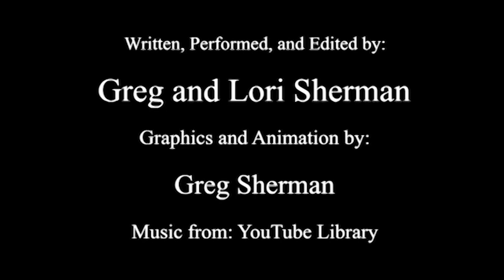Star Wars Episode 5 : The Empire Strikes Back Full Movie Recap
Luke Skywalker (Mark Hamill) is on Hoth with Chewbacca (Peter Mayhew ), Han Solo (Harrison Ford), Leia Organa (Carrie Fisher), R2-D2 (Kenny Baker), C-3P0 (Anthony Daniels), and the Rebellion, when they are caught by an imperial drone.  Darth Vader / Anakin Skywalker (Sebastion Shaw, James Earl Jones, & Hayden Christensen) is searching for his son.  Emperor Palpatine (Ian McDiarmid) wants Vader to turn Luke to the darkside, or kill him.  They have to evacuate.  Han, Chewie, Leia, & C-3PO leave on the Millennium Falcon and go to Bespin, where they meet Lando Calrissian (Billy Dee Williams).  Luke takes his x-wing with R2D2 to Degobah to meet Yoda (Frank Oz), on the advise of Obi-Wan Kenobi (Alec Guinness)  Darth Vader makes a deal with Lando to trap Luke.  Han is then frozen in carbonite, and given to Boba Fett.  Vader tells Luke he is his father and Luke refuses to join him.

Uncle Greg has to tell his niece, Lori, a bedtime story but doesn't know any of the traditional ones.  He uses his knowledge of movies, in this case, "", to deliver.  His misremembering and interpretation of events seem to twist the story into parody.  Lacking any form of parental skills, he fumbles through the movie forgetting sometimes that he is telling this to a child.